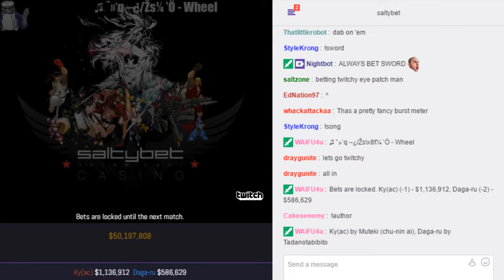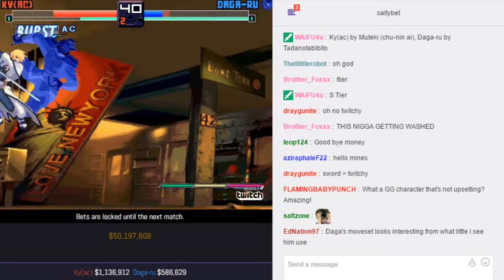SaltyBet: Ky(AC) Vs. Daga-ru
Ky(AC)($1,136,912) by Muteki (chu-nin ai) Vs. Daga-ru($586,629) by Tadanotabibito at (Matchmaking) Salty's Dream Cast Casino 3556